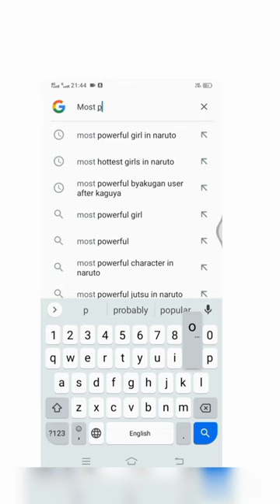Most Powerful Girl in naruto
naruto
bts
blackpink
chainsaw man
fanny tjandra
film censomen
k drama kissing scene
Imk shadowpeach
tere pyar mein
tiya
123 go challenge
 4tas blouse cutting
90s songs
air force
aman dancer real shorts
anime bl drama series
asmr
asmr eating
asmr mochi
babydoll
barcelona full movie kathryn and daniel
barongan
beast mode
beautiful girls
 believer
best phone under 8000
beyblade
bihari meme
bike. rider
bikes
blackpink newark concert
blackpink vs bts
blue lock edit
bola
boruto ending
boruto x sarada kiss
 bota sOca soca
boys vs girls football match
brent rivera
brookhaven secrets
bts cute life
bts dance video
bts drawings step by step
bts imagine
bus simulator indonesia
c drama
cake eating
carryminati
chatal band dj
 dream minecraft
dusk till dawn amv
earthquake in turkey 2/5/2023
ejen ali
en passant
face mask video
fake pokemon cards unboxing
football
free fire ka video
gacha life les glmm
gallan goodiyaan choreography
gamerfleet smp
 gane
gigi hadid
goblin cast interview
gorilla tag ghost
gấu bearbrick mini
high end crush drama ep 1 eng sub
hokage song
horror top 10
how much ram do you need for gaming
how to become sigma male
how to divide by 2 digit numbers
 how to increase face size
how to wake up early in the morning
hurt scene bl drama
husband slap wife in serial
hyderabadi slang
i am atomic reaction
i love u
ifs entry
iron god vs rune king thor
ishan ali
island kdrama
j hope birthday status
 tyga
uncle roger
unholy by jimin
vlcc rose water toner
water animals toys
west gate park stabbing scene
WO noor
xpulse 200
yamoshi super saiyan god
yoriichi edit
zenitsu 7th form
 tera baap aaya
thai tu khon
thakrey
thee thalapathy song
titan
tiya kutti
toh phir aao cover
toka toka song
tones and i before famous
topper gild pizza
try not to laugh
tum tum song hindi lyrics
 sleeping song
slime videos
snowman sped up
sona se na chandi se
suspicious patner
t 90 tank in action
taizu edit
tamil galatta news channel
tarun gill reply to carryminati
techno gamerz minecraft
 red cloud turkey islam
redo healer
rinnegan sound effect
roblox
rom rom song
royalty family
saavi ki sawari today episode
sami pattu
Scary stories
Scp vs anime
short hairs
shorts
 open it up
otonari no tenshi sama trailer
papa ki pari
paper bomb hack
pathan best action scene
pathan movie
pen tricks
phim ma
pierluigi collina
pokemon short
raj grover
recovery agent
 my girl episode 1 hindi dubbed
naruto transition
naruto vs sasuke
neon blade
new anime in hindi
new update in whatsapp
no era queso era un hongo
notgamerfleet
nyanyian balik kampung
one piece facts
onnanam nallorilam kavin dance